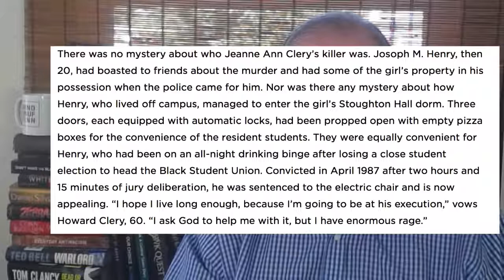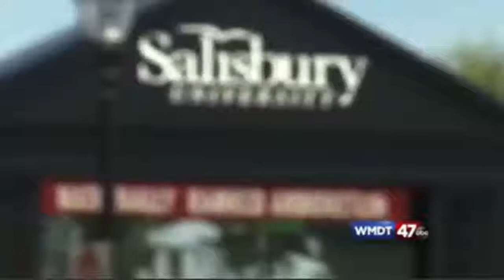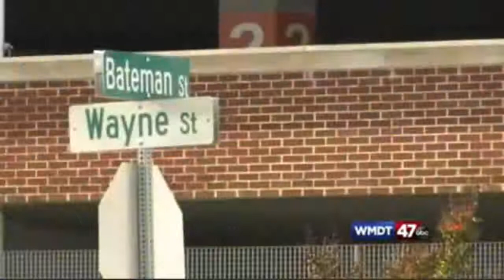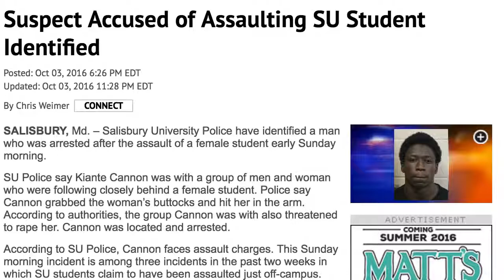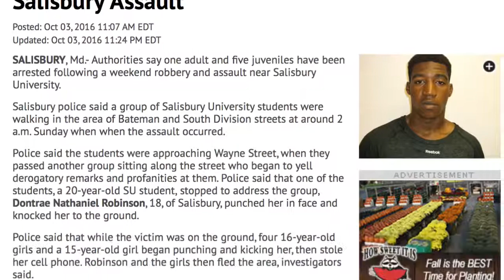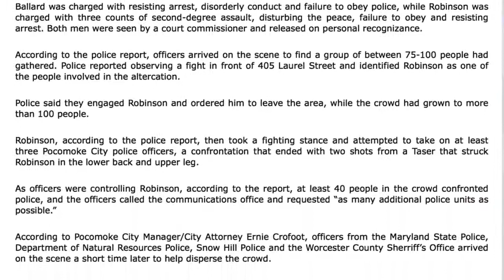GREATEST HITS -- The story of Jeanne Clery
TownHall: “Heroic.”

xxx